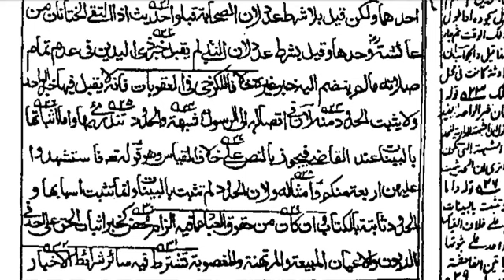نور الانوار درس 38/سنت کی تیسری تقسیم کا بیان/ حقوق اللہ/حقوق العباد کے اقسام/sunnat ki teesri taqse